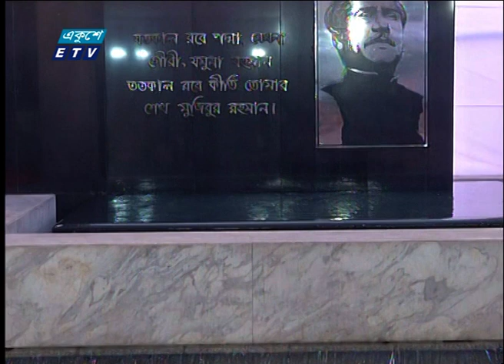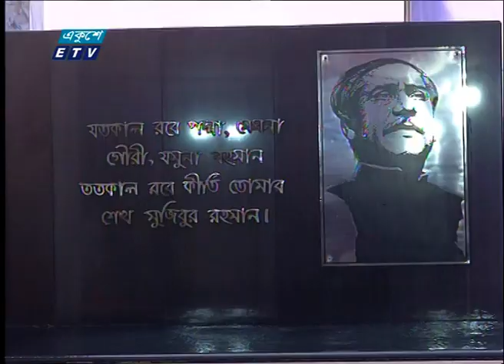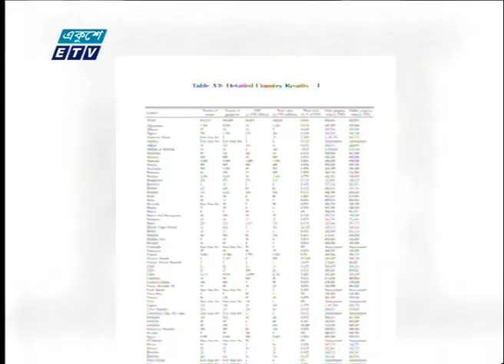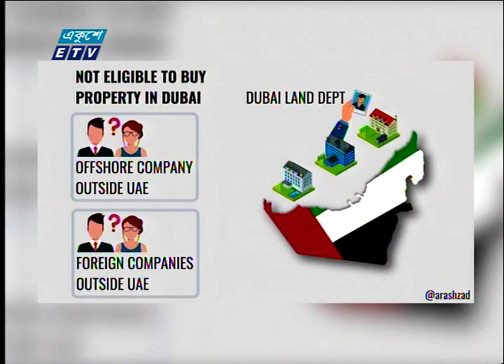01 AM News || রাত ০১টার সংবাদ || 11 January 2023 | ETV News